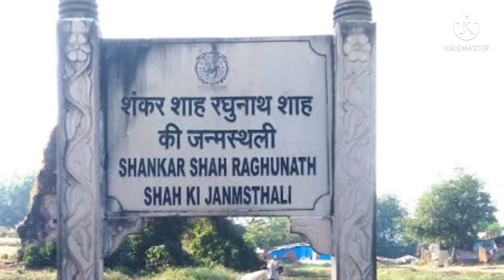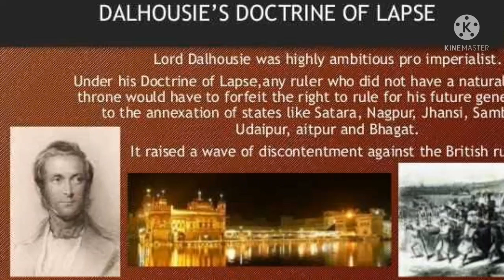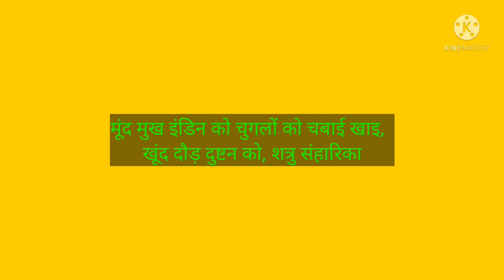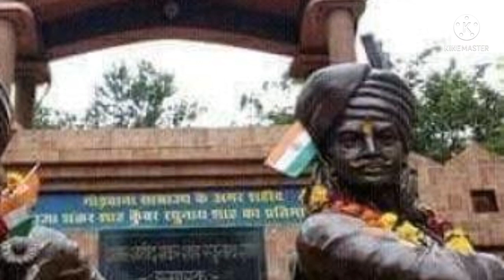महाराजा शंकर शाह और कुंवर रघुनाथ शाह का इतिहास। raja shankar shah raghunath shah। gondwana history।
इस वीडियो में आप विस्तार से देख सकते हैं महाराजा शंकर शाह और कुवर रघुनाथ शाह का इतिहास,
महाराजा शंकर शाह और कुंवर रघुनाथ शाह कौन थे,
महाराजा शंकर शाह और कुवर रघुनाथ शाह की वीर गाथा,
महाराजा शंकर शाह और कुवर रघुनाथ शाह,
maharaja shankar shah raghunath shah,
maharaja shankar shah raghunath shah balidan diwas,